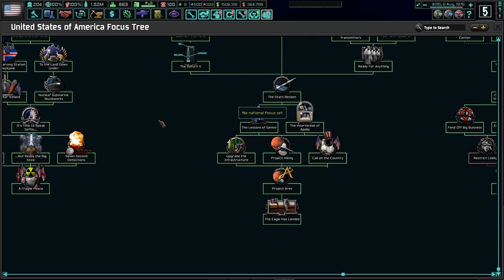🚀 Mars Will Be American! 🚀 (FINALE) Hoi4 The New Order: Last Days Of Europe, USA (RFK, Glenn!) #16